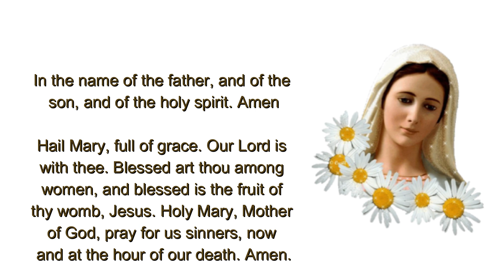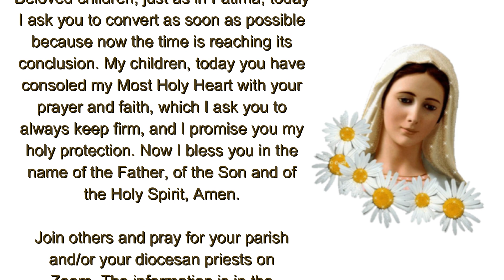The Time Reaches Its Conclusion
Prayer Meetings on Zoom Video  Conferencing
All times are Central Time Zone U.S.A.